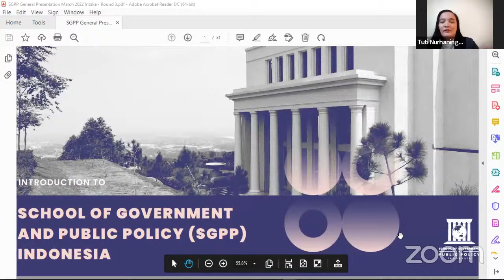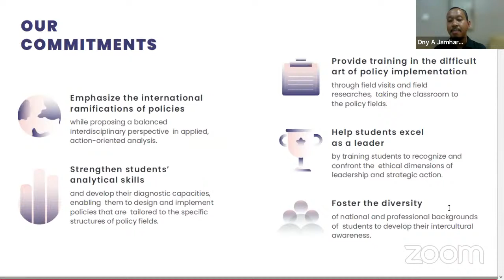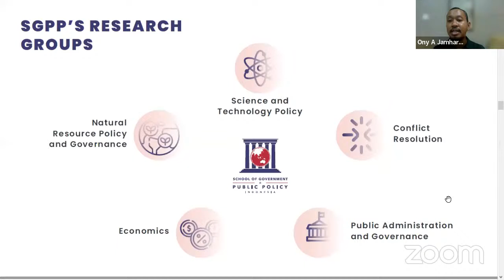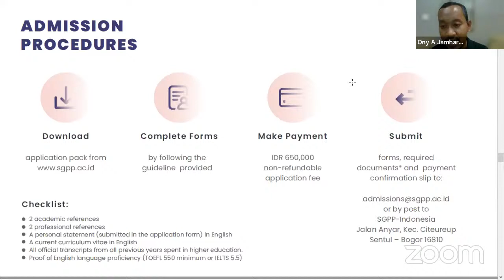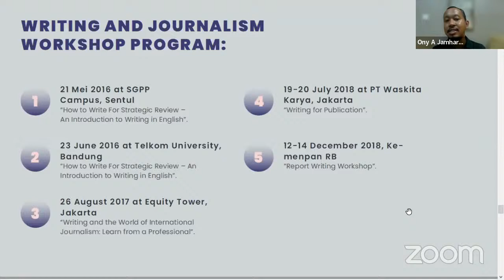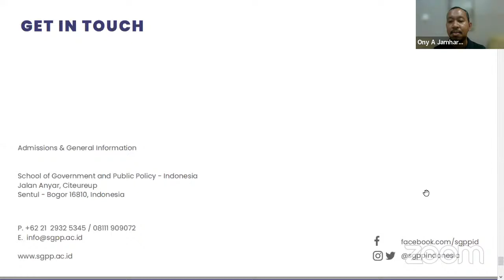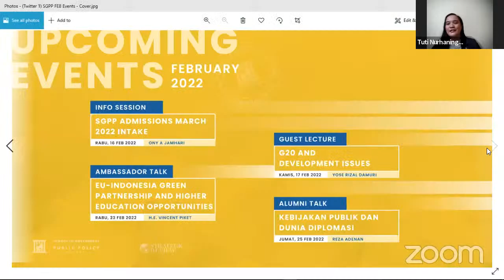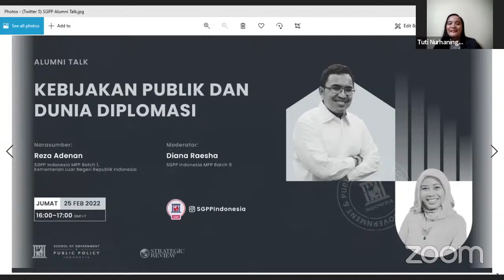Info Session: SGPP Admissions March 2022 Intake